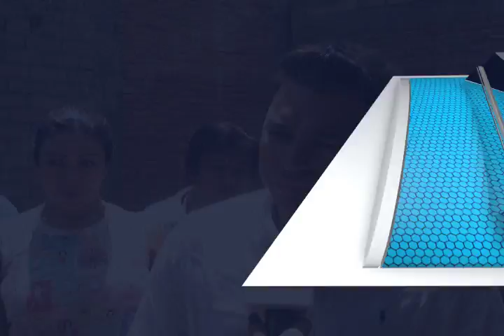Raúl Cruz González Presidente Electo de Santa Lucía del Camino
Construcción de Cuartos Rosas.